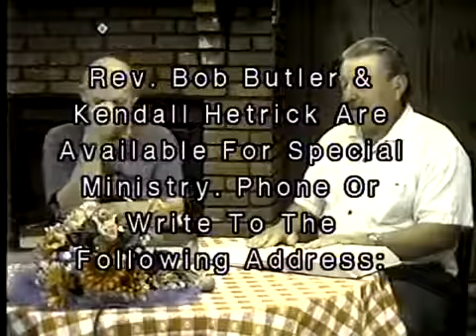766 – Level of Intimacy Depends on Level of Maturity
This is a teaching series on Intimacy from the TV Show, "Great and Mighty Things" with Bob Butler, Kendall Hetrick. #766